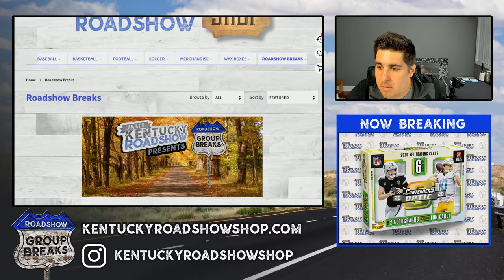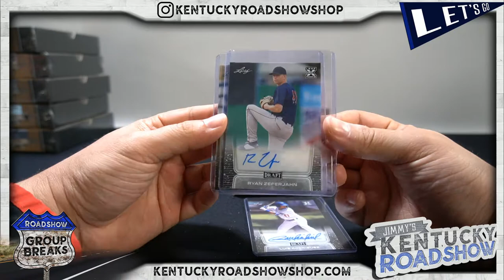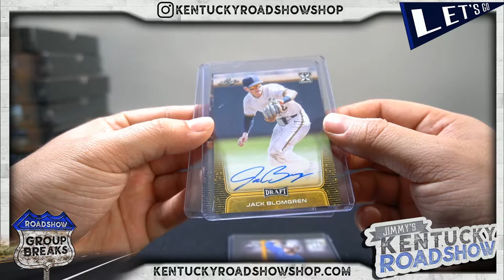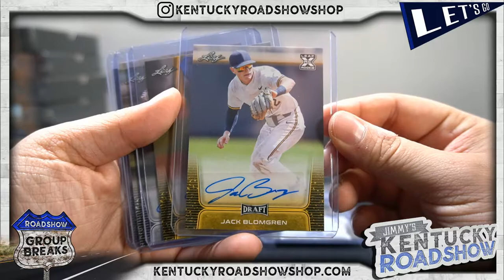Personal Box Break From Roadshow Breaks - 2020 Leaf Draft Baseball Hobby Blaster Box for Soliair2k3